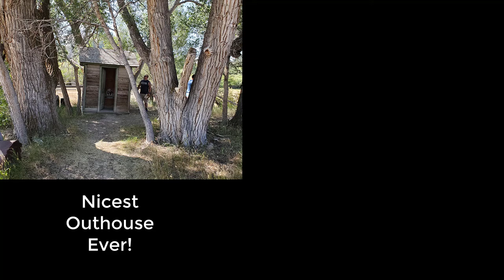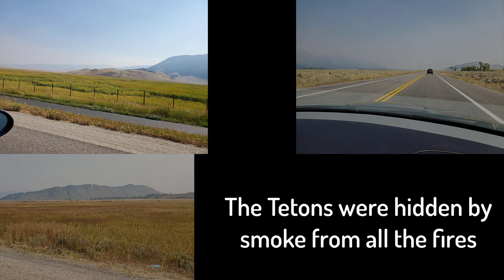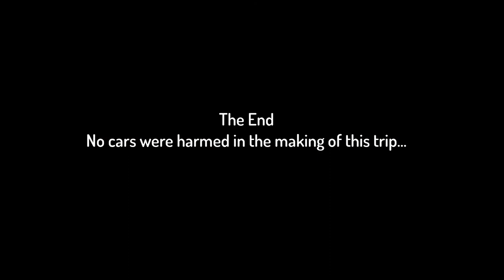Guy Trip 2020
Collection of videos and images from our Guy Trip to Yellowstone!  Lot's of fun!